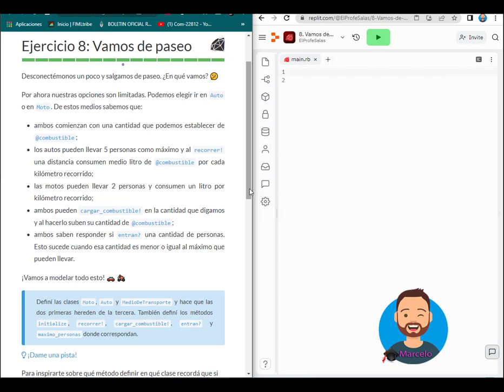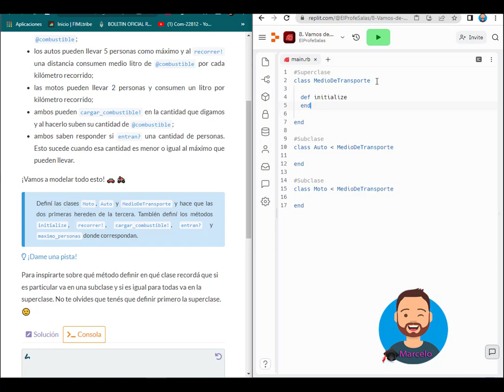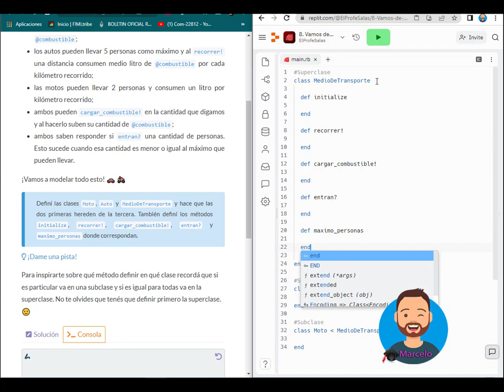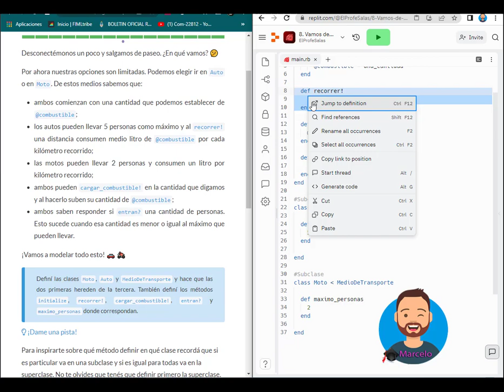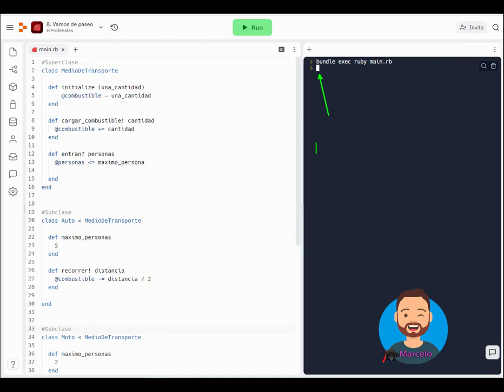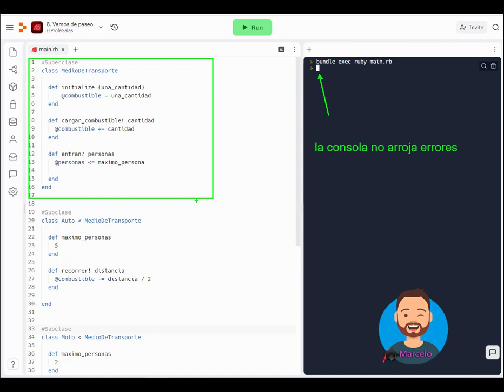✍ -Argentina Programa | 7. Herencia | 8. Vamos de paseo | Ruby 👨‍🎓